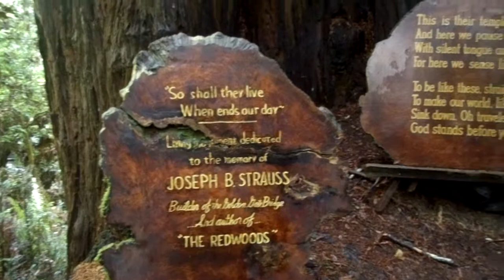Cathedral Tree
This area was regarded by local indians as a place of spirits, hautend if you will. These are som oldest living entities on eart. They are here for thousand years. Esse local era considerado pelos indios  como  um lugar de espiritos. Essas arvores sao as entidades mais antings sobre a face da terra.